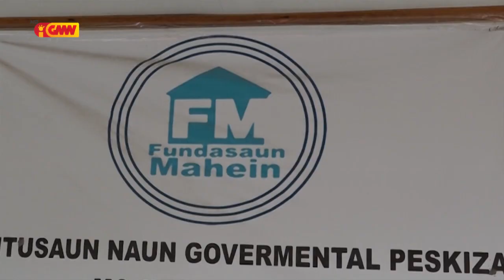PDHJ sei submete auto notísia ba MP Relasiona ho atuasaun oknum PNTL iha Viqueque 2